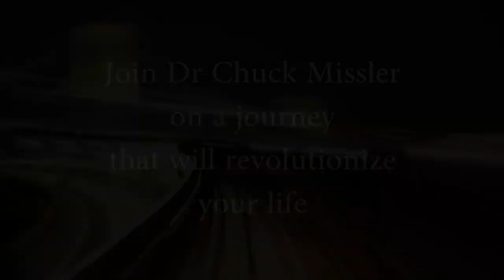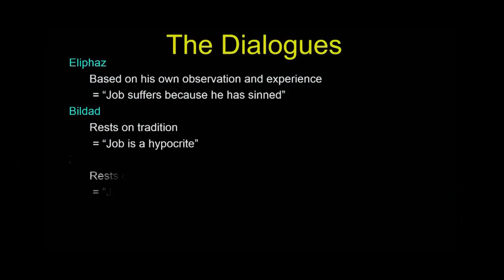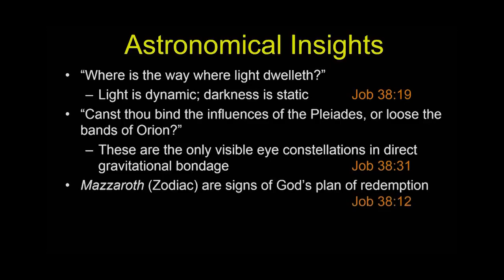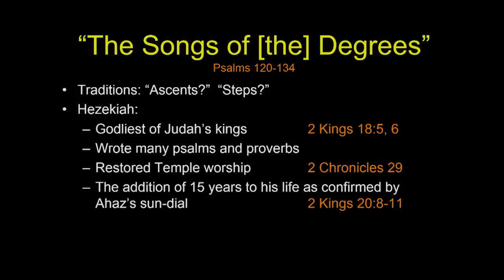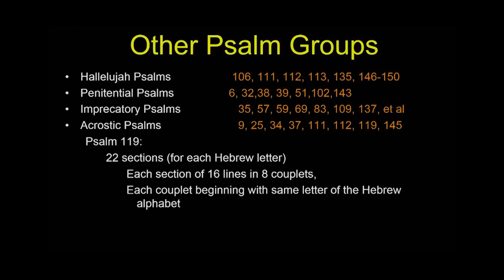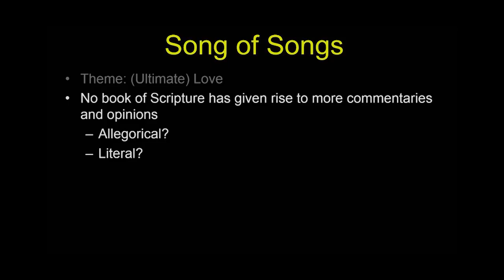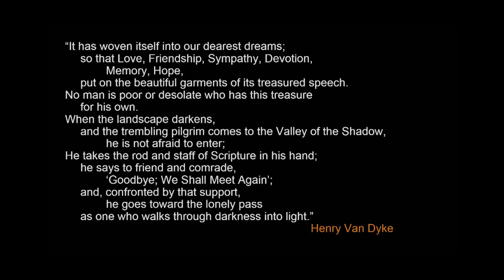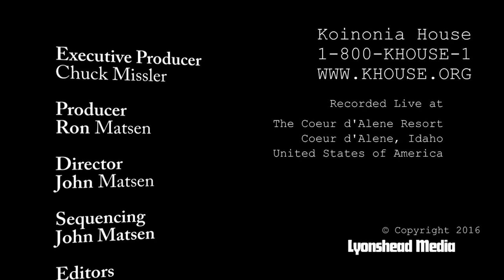Hour 8 - Learn the Bible in 24 Hours - Chuck Missler - The Poetical Books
Learn the Bible in 24 Hours with Dr Chuck Missler - Hour 8 - The Poetical Books